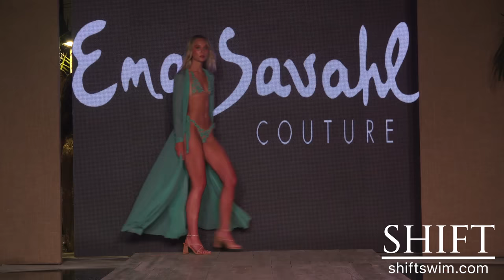EMA SAVAHL Beachwear 2022 / 4K / supermodel JOCELYN BINDER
👙 EMA SAVAHL Swimwear show at Miami Swim Week 2021. Each exclusive handcrafted bikini and bathing suit is made in the United States by women. This beachwear brand uses avant-garde technology of stretch mesh and moldable resin is designed with comfort and movement in mind.

The Runway show presented by supermodel JOCELYN BINDER.
Don’t miss it and watch it in 4K! Just cast onto your 4K large screen TV!

To get early access, uncut show, and special PREMIUM only content today

This is the most important thing you will ever do.

SHIFT and Start Here In Fashion TV are trademarks of SocialNetwork.com, Inc.

💃  MODELS:
0:00 - Into
0:08 - Into by Vanessa Velásquez
0:34 - Alexis Rupp
0:59 - Help SHIFT, who is she?
01:26 - Anouk Eman
01:53 - Know the model? Leave the name in the comments
02:12 - Sarra Bousquet
02:41 - Who is she?
02:58 - Vanessa Velásquez
03:26 - Tao Wickrath
03:45 - Eliza Finskaya
04:05 - Jocelyn Binder
04:27 - Alexis Rupp
04:52 - Anouk Eman
05:17 - Vanessa Velásquez
05:42 - Help SHIFT, who is she?
06:02 - Who is she?
06:16 - Tao Wickrath
06:33 -Sarra Bousquet
07:01 - Help SHIFT id the model in comments
07:27 - Vanessa Velásquez
07:49 - Jocelyn Binder
08:12 - Know her?
08:30 - Alexis Rupp
08:52 - Final Catwalk

FASHION SHOW PRODUCTION BY:
Planet Fashion TV

CAMERA BY:
Wellington Guzman

EDITING BY:
Ivan Grushko

COVER IMAGE BY:
David Pascua

SHIFT™ EXECUTIVE PRODUCER:
David Berman

SHIFT™ CREATIVE DIRECTOR:
Yulia Sokolova

SHIFT™ and Start Here In Fashion Tv™
are trademarks of
SocialNetwork.com, Inc.

Download the "SHIFT SWIM" app
for iOS
to watch all the shows,
interviews and more.